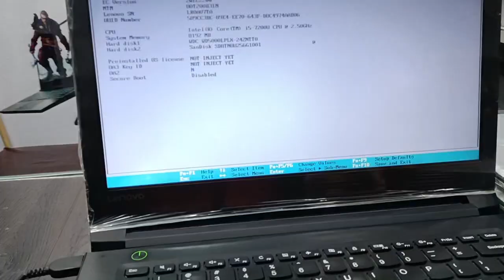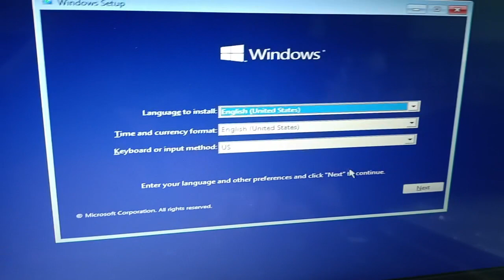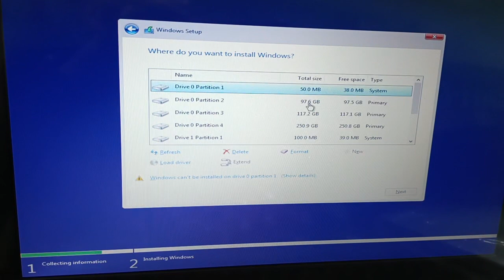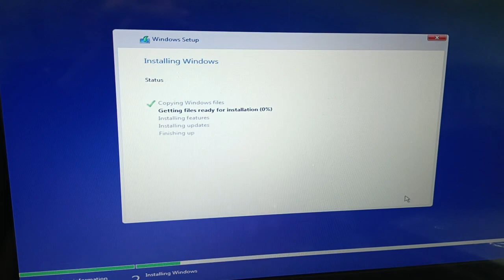how to install window 10 for usb | window 10 kese install kare/ window 10 installation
laptop me window 10 kese Dale
full setup step by step
laptop me window kese dale